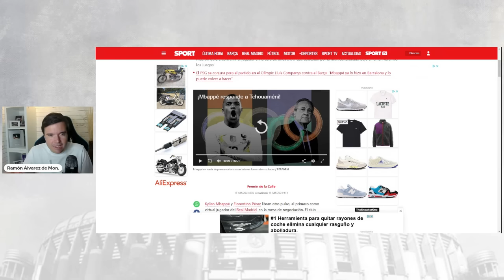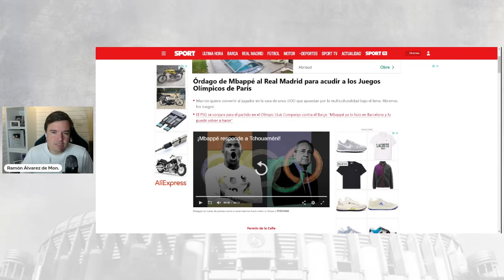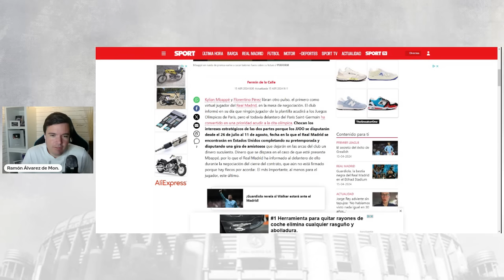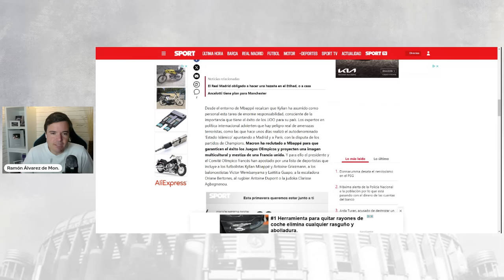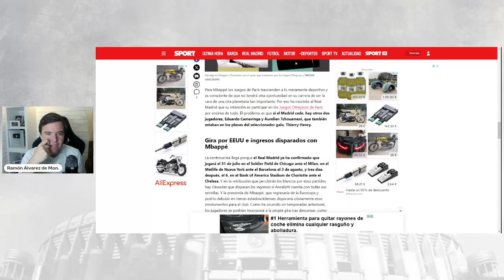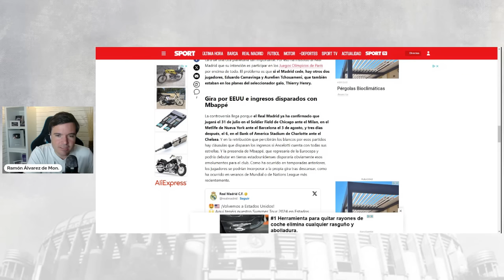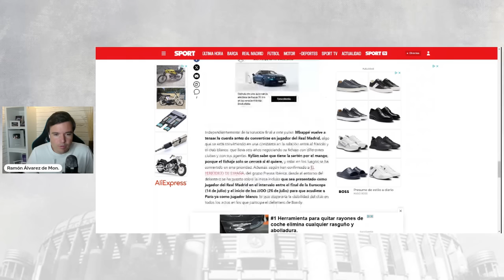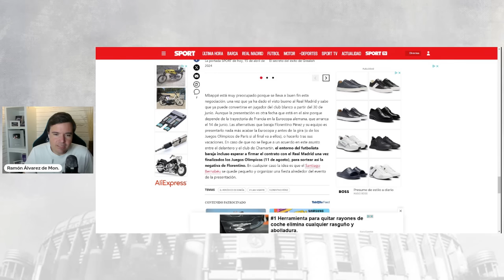REACCIÓN A "ÓRDAGO DE MBAPPE AL REAL MADRID POR LOS JUEGOS"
✅Según Sport, Kylian Mbappé y Florentino Pérez libran otro pulso, el primero como virtual jugador del Real Madrid, en la mesa de negociación. El club informó en su día que ningún jugador de la plantilla acudirá a los Juegos Olímpicos de París, pero el todavía delantero del París Saint-Germain ha convertido en una prioridad acudir a la cita olímpica. Chocan los intereses estratégicos de las dos partes porque los JJOO se disputarán desde el 26 de julio al 11 de agosto, fecha en la que el Real Madrid se encontrarán en Estados Unidos completando su pretemporada y disputando una gira de amistosos que dejarán en las arcas del club un dinero suculento. Dinero que se dispara en el caso de que esté presente Mbappé, por lo que el Real Madrid ha informado al delantero de ello durante la negociación del cierre del contrato, que aún no está firmado porque hay flecos por acordar. El más importante, al menos para el jugador, este último.